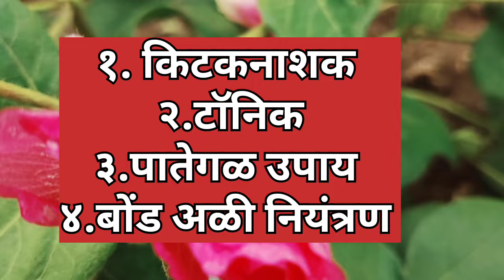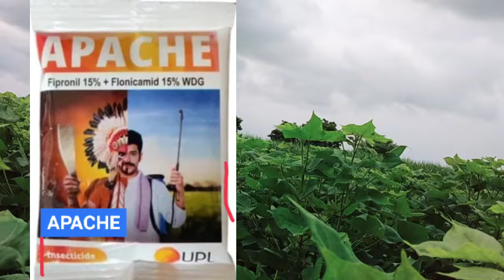कापूस तिसरी फवारणी कोणती करावी?| कपाशी तिसरी फवारणी| Kapus Tisari Favarni Konti Karavi?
कापूस जास्तीत जास्त पाते लागण्यासाठी काय करावे
कापूस पहिली फवारणी कोणती करावी
कापूस दुसरी फवारणी कोणती करावी
कापूस दुसरी फवारणी
कापूस फवारणी नियोजन
कपाशी चौथी फवारणी औषधे
कापूस चौथी फवारणी कोणती घ्यावी
कापूस जास्त पाते लागण्यासाठी उपाय
कापूस जास्त पाते लागण्यासाठी काय करावे?
कपाशीला तिसरी फवारणी कोणती करावी ?
कपाशी तिसरी फवारणी नियोजन
कापसाला तिसरी फवारणी कोणती करावी ?
कापूस चौथी फवारणी कोणती करावी ?
कापूस चौथी फवारणी ?
कपाशीला चौथी फवारणी कधी करावी ?
कापूस फवारणी औषधे कोणती वापरावी?
उलाला कधी मारावे ?
पोलिस कधी मारावे ?
उलाला कापूस फवारणी
kapus Chauthi Favarni mahiti
kapus chauthi Favarni Niyojan
kapus chauthi Favarni Konti Ghyavi
kapus Jast pate lagnyasathi upay
kapashi jast pate lagnyasathi kay karave?
Kapus Jast pate lagnyasathi favarni
Kapus tisari favarni konti karavi
kapus tisri Favarni Konti
kapus tisari favarni Niyogen
kapashi tisari Favarni kadhi karavi
kapashi chauthi Favarni
kapashi chauthi Favarni Konti Karavi
kapus tisari favarni
kapus tisri favarni
kapus dusri favarni
kapus favarni
kapus dusari favarni
kapus favarni tisri
kapus favarni mahiti
kapus favarni dusri
kapus tisri favarani
kapus pahili favarni
kapus favarni niyojan
kapus duari favarni
kapashi tisri favarni
kapashi dusri favarni
kapus tisari favarni short
kapus
कापूस तिसरी फवारणी | kapus tisari favarni |
kapus tisri favarani 2024
kapus favarni short video